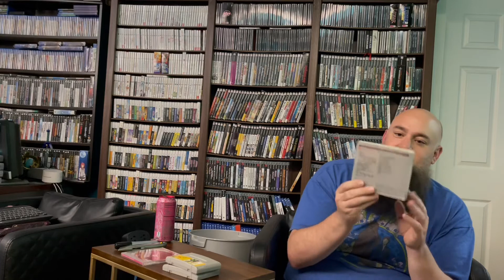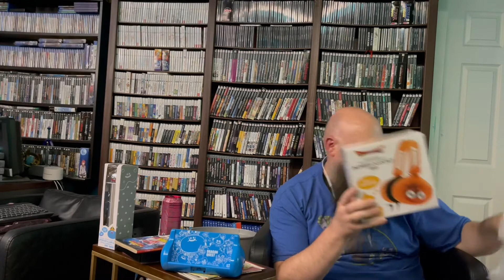Massive Japan Order Unboxing! Tons of Vintage!